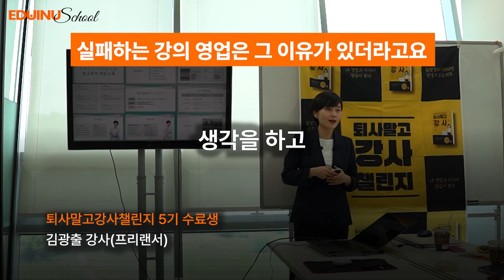실패하는 강의 영업은 이렇더라고요... ( 퇴사말고강사챌린지 수료생 후기 )